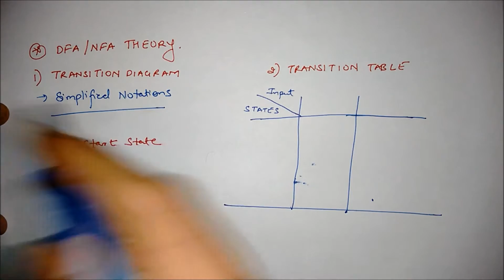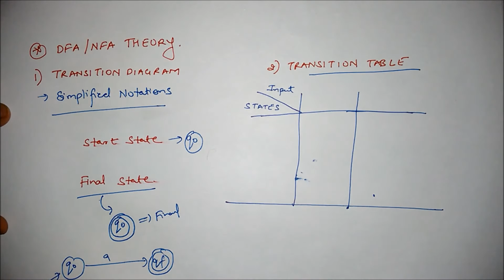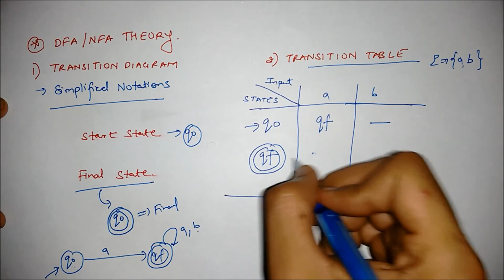Unit 1 Video 8 TOC AUTOMATA DFA NFA Theory